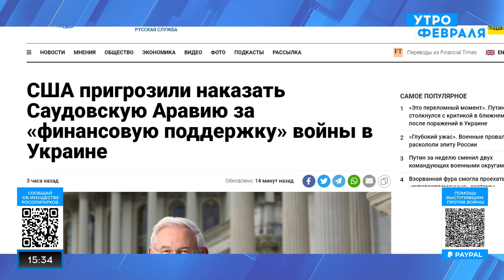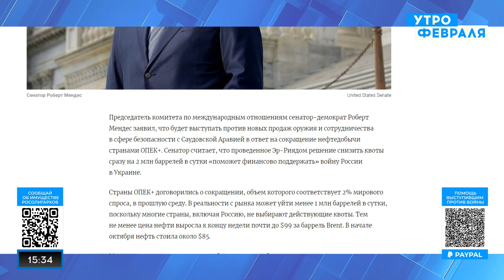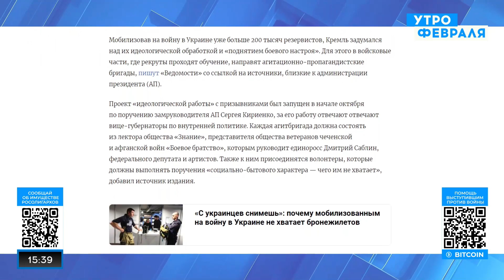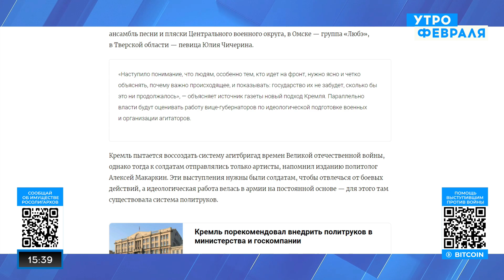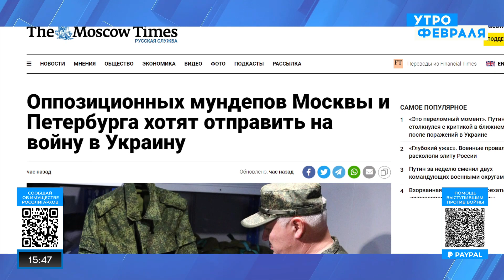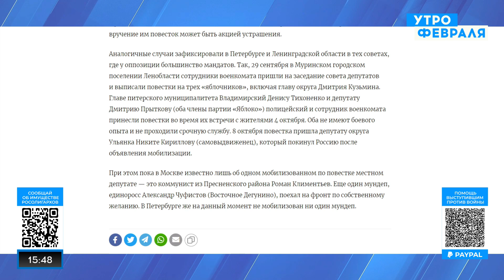Санкции против России: какие страны получают больше всего выгоды | Гельман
Война - это не только смерти, разрушенные дома и покалеченные судьбы. Также многие люди зарабатывают на ней.

Санкции против России, изоляция от другого мира - однозначно проигрывает РФ, но какие страны от этого выигрывают?  Кому выгодна война в Украине?

На этот вопрос в эфире "Утро февраля" ответил российский коллекционер, публицист Марат Гельман.